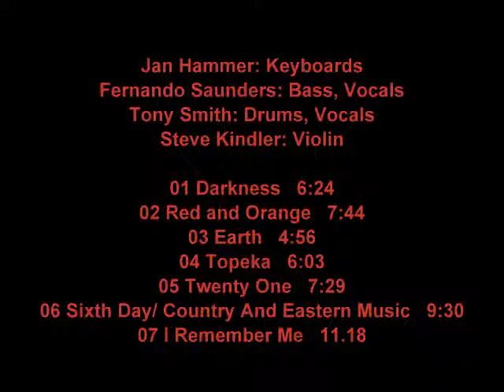Jan Hammer Group - Live In New York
Jan Hammer: Keyboards
Fernando Saunders: Bass, Vocals
Tony Smith: Drums, Vocals
Steve Kindler: Violin

01 Darkness   6:24
02 Red and Orange   7:44
03 Earth   4:56
04 Topeka   6:03
05 Twenty One   7:29
06 Sixth Day/ Country And Eastern Music   9:30
07 I Remember Me   11.18